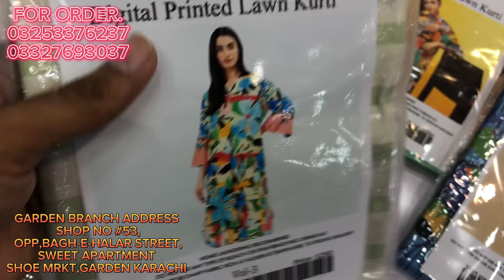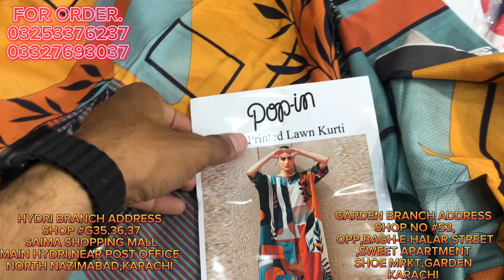HADI FABRIC LAAYA 24 HOURS MAI 3 DHAMAKE🔥🎉 (PART-02) HADIFABRIC H.F BIGSALEANNOUNCMENT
#100+brand
HADIFABRIC
REALWHOLESALER
HYDRIBRANCH
BIGBRANDS
H.F
100+BRANDS
COMMUNITY LINKS JOIN FOR DAILY UPDATES...
SHOP LOCATIONS...
                                   HYDRI BRANCH..
SHOP NO G35 36 37 SAIMNA SHOPPING MALL MAIN HYDRI NEAR PAK POST OFFICE NORTH NAZIMABAD
GARDEN BRANCH.
SHOP NO#53 OPP BAGH E HALR STREET, SWEET APART SHOE, MARKET GARDEN KARACHI